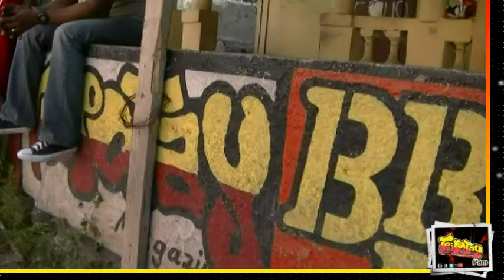Tripotay Pate - Sabrina On DVD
Tcheke Tripotay nap jwen res imaj yo sou DVD
Sipote prodwi nasyonal
Follow tripotaypam on SnapChat
''''''''''''''' Tripotaypam on IG